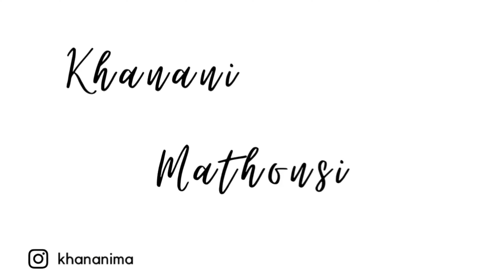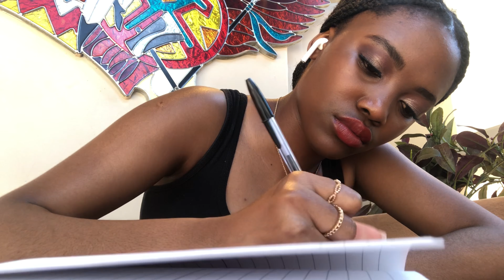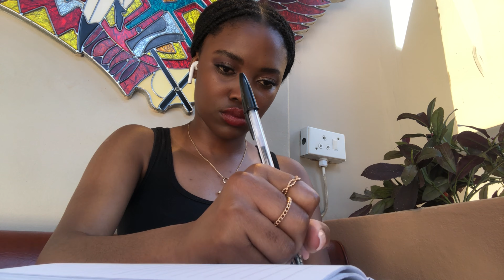Birthday Vlog: Solo Date & Shopping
So I just turned 19 and I had a day to myself to just put myself in check.
xxx